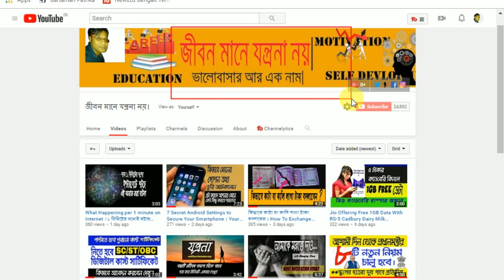মুসলিম মেয়েরা কেন তাদের মুখ সবাইকে দেখায় না ? ।। why muslim girl wear burqa in bengali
বন্বুরা, এই ভিডিওতে আপনারা জানতে পারবেন কেন মুসলিম মেয়েরা তাদের মুখ সবাইকে দেখায় না । এই প্রশ্নের উত্তর কোন মন গড়া উত্তর নয় পুরোপুরি সামাজিক এবং বিজ্ঞান ভিত্বক।
English
Hi friends, today i inform you why muslim girl wear burqa in bengali or why muslim women did not show their face anybody they show their face only their life partner or husband.